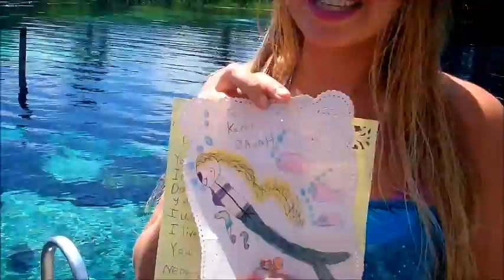"Tail Mail" for Weeki Wachee Mermaid Karri from Ava in Rockford, IL